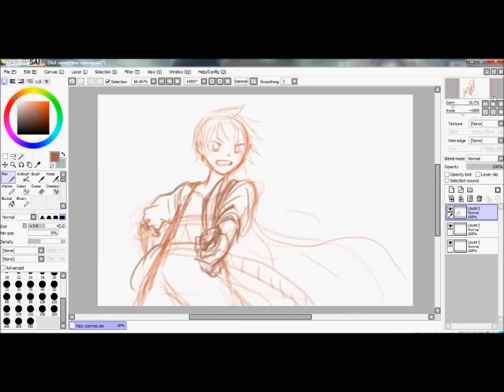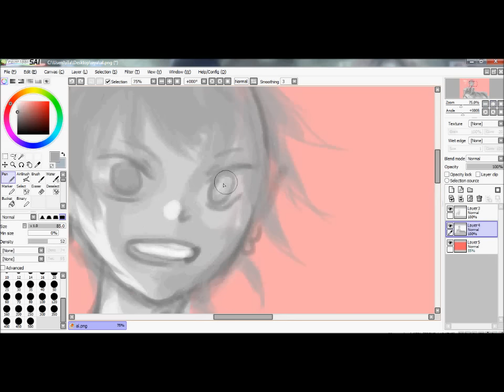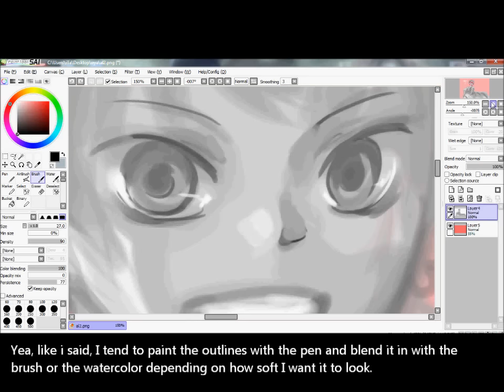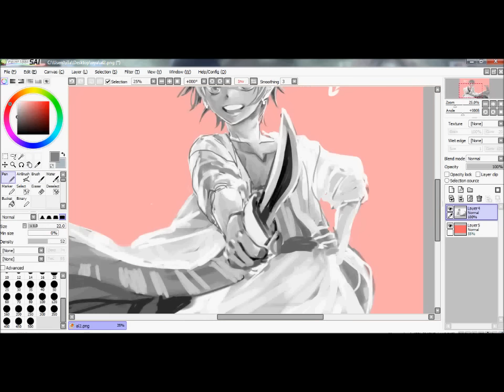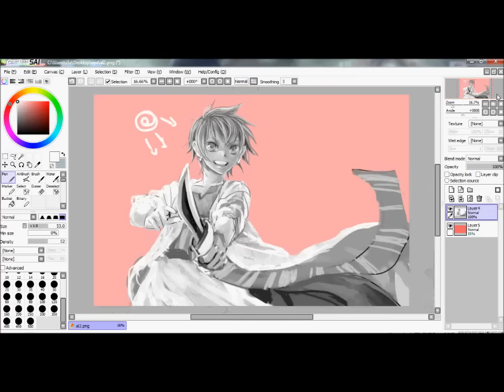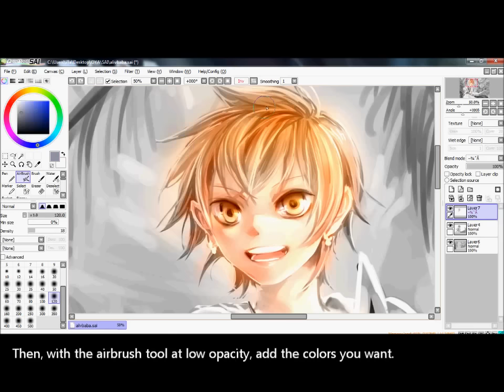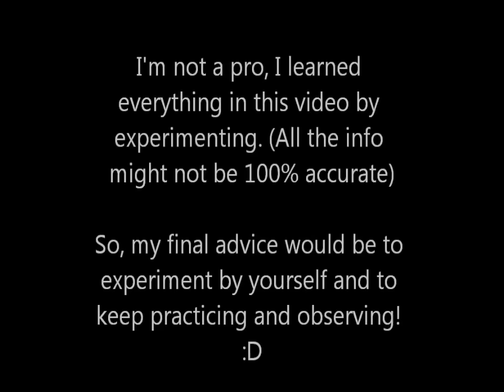Tutorial - Greyscale coloring - Paint Tool Sai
**IMPORTANT** In the coloring step, the blend mode is called ''Lumi & Shade'' in most SAI versions instead of ''Luminosity'', sorry about that.

I finally finished the tutorial! I decided to do it about what people asked me the most: my way of painting and coloring from greyscale.

Parts of the tutorial (if you want to skip some parts):
Sketch: 0:06
Shading: 0:48
Brush settings: 1:39
Painting: 2:15
Background: 2:30
Coloring: 5:05

I plan to do another tutorial eventually about other stuff and questions I had (lazy tips, proportions, etc) :')